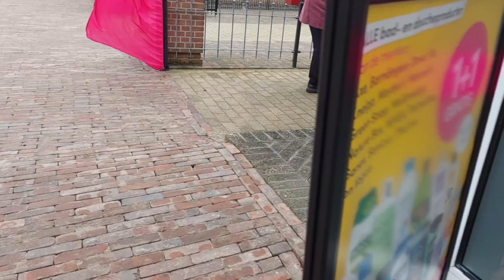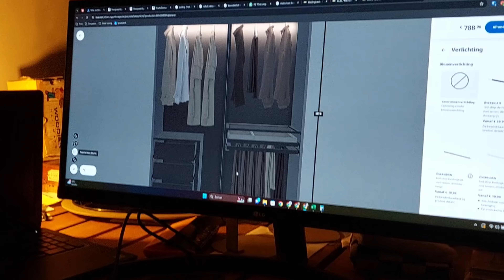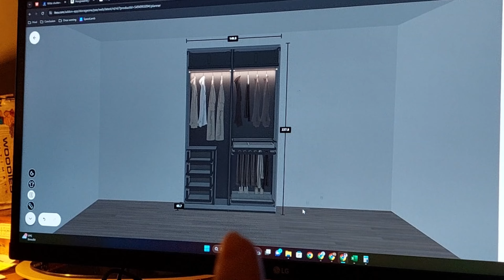DE TUIN WORDT AANGELEGD | BIJNA 1000 | VLOG 205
BEN JIJ AL GEABONANEERD OP MIJN KANAAL?

| Meer bekijken? |
Bekijk hier alle VLOGS achter elkaar:

Ik ben Janie,  getrouwd en mama van Mayra. Ik deel in mijn video's  een kijkje achter de schermen van een vrolijke en tikkie gekke dertiger, mijn leven als pedagogisch medewerker en mama.